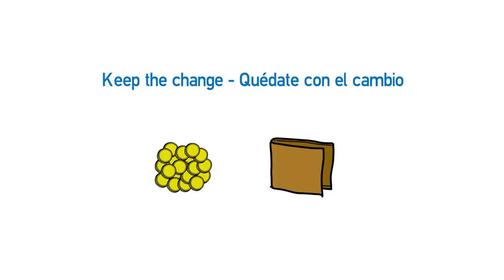Video formativo - How to order